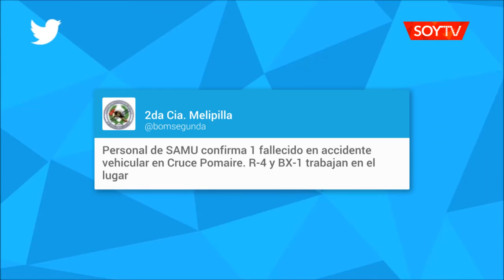Cruce Pomaire: un muerto tras el choque de un tren de carga y un auto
Cuatro lesionados y un fallecido fue el fatal saldo de un accidente que se produjo esta mañana en Melipilla.